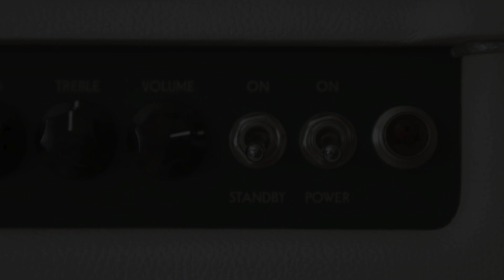Two MODS IN ONE on the same time! JOYO Vision Dual-Modulation [NO TALKING Review]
🎛️ JOYO Vision R-09 Dual-Modulation Pedal Review (No Talking) - Explore Vast Modulation Soundscapes! 🎛️

Welcome to Riffs & Rig! In this no talking review video, we'll plunge into the JOYO Vision Dual-Modulation pedal, a dynamic and versatile addition to your pedalboard. This is one a classic multi mod pedal from the Joyo R Series, offering a plethora of modulation effects and the possibility to stack in two stages. Join us as we delve into its features, sound demos, and capabilities without any commentary.

⚙️ Pedal Features:

Intuitive Controls: Navigate through various modulation effects with ease.
Dual-Modulation Functionality: Access multiple modulation effects simultaneously for complex sonic textures, by 9 options in each Mod Selector (MODE A and MODE B)
Tone Shaping: Sculpt your sound with precision using the onboard tone controls by using the Depth/Mix, Control and Rate knobs.
Tap Tempo Mode: Hold the Footswitch until it engages the tap tempo mode.
Mode Switch: Toggle between "A+B" Mode and "A into B" Mode.
True Bypass: Preserve your guitar's natural tone when the pedal is disengaged.
Light Switch (Back of the pedal): Allows you to keep it always on, Never on or sinchronized with the Pedal Engagement.

🎛️ Settings Exploration:

Witness as we experiment with various settings to uncover the pedal's full sonic potential.

🎸 Gear Used:

Guitar: Hagstrom Viking Sunburst
Pickups: Stock HJ-50 (Neck PU)
Amp: Virtual Amp (Fender Tweed + VOX AC30)
Cables: Sonicake
Recording Equipment: Yamaha AG06 MKII Mixer Interface

📢 Share your thoughts on the JOYO Vision Dual-Modulation pedal in the comments below. Have you experienced its versatile tones and features?

📌 Timestamps:
00:00 - Introduction
00:17 - Clean Sound and Signal Chain
00:32 - Optical Tremolo
01:57 - SM-Chorus
03:09 - Low Bit
03:57 - Auto-Wah
05:19 - Analog Flanger
06:41 - Phaser
07:45 - Octave
09:06 - Stutter
10:04 - Vibrato
10:51 - MOD-Phaser
11:53 - Chorus
12:47 - ST-Phaser
13:40 - Flanger
14:32 - Ring Mod
15:23 - Rotary
16:13 - Tremolo
17:04 - Liquid Phaser
17:47 - Triple-Chorus
18:29 - Stacking Modes (A+B or A into B)
20:28 - Signal Loss on MONO Operation

Thanks for embarking on this sonic journey with us as we explore the JOYO Vision Dual-Modulation pedal.